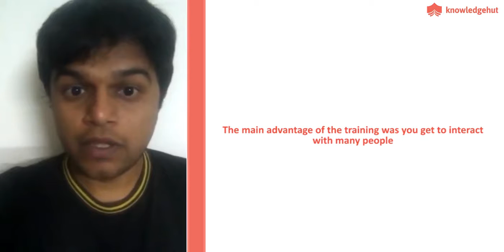Candidate Feedback on Leading SAFe 4.5 Training by Hardik Kumar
Hardik attended the Scaled Agile Framework (SAFe) Training from KnowledgeHut during Feb 2018 in Bangalore.
Hardik shares his experience of getting trained from KnowledgeHut. He appreciates KnowledgeHut on the quality of training we give. He also shares the advantages of getting trained in Agile.